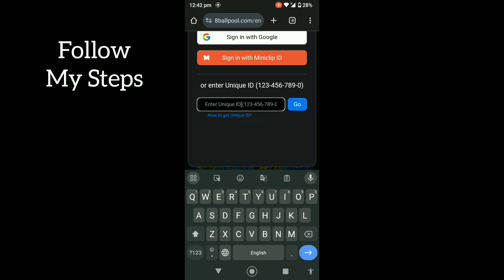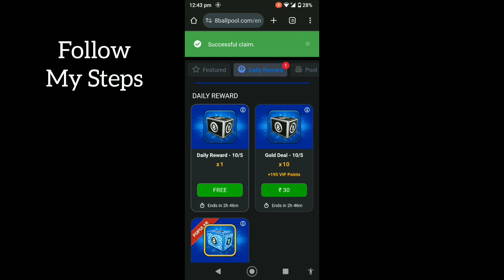8 Ball Pool Free Cash Just Watching Ads | Get Free Cash In 8 Ball Pool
8 Ball Pool Free Cash Just Watching Ads | Get Free Cash In 8 Ball Pool

Mere Channel Par 8 Ball Pool Se Related Sabhi Videos Upload Ki Jaati Hai

About This Video :- In This Video I'll Tell You About New Free Rewards In 8 Ball Pool